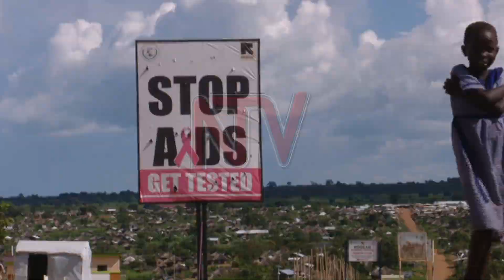OKULWANYISA MUKENENYA: Mu nkambi z’ababundabunda waliwo okusoomoosebwa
Abazade munkambi y’ababundabundde eye Bidibidi abalina abaana abazalibwa nakawuka akaleeta sirimu beeralikirivu olwobutaba nabusobozi bumala kuliisa baana baabwe emmere esaanidde wakati mu ku bapiika edagala eryabuli lunaku okusobola okuweweeza akawuka.Kino bagamba kiviiriddeko abaana bano okwetamwa eddagala, ekintu ekyinza okuteeka obulamu bwabwe mu matigga.